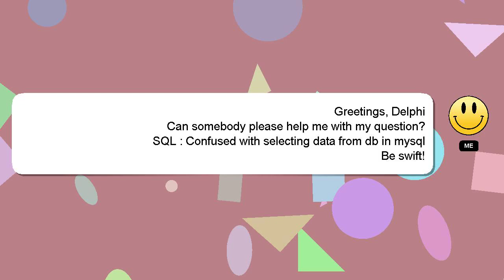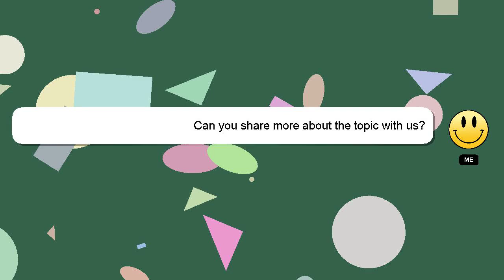SQL : Confused with selecting data from db in mysql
selecting db SQL with in Confused mysql data from :